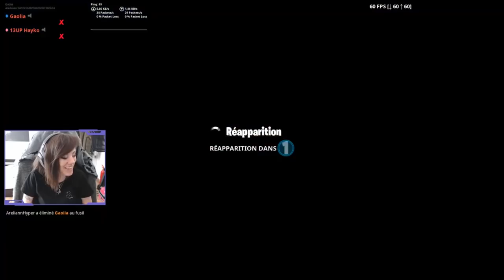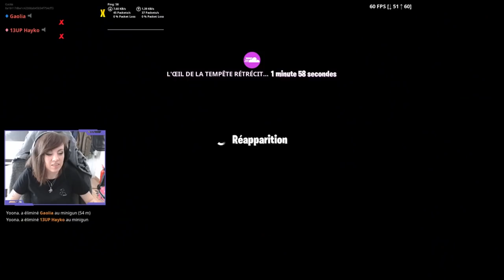JE FINIS SUR LE PODIUM DU TOURNOI FORTNITE (ft. Hayko)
En duo avec Hayko le pro des avions, voici notre aventure durant le grand tournoi fortnite du Deujn'air ! Et comme on est des giga boss on a forcement fini sur le podium

♥ CODE CRÉATEUR: Gaolia ♥

🔥 Snap: Gaolia